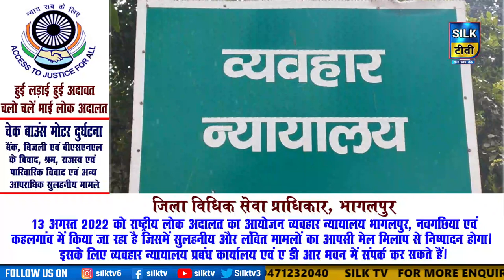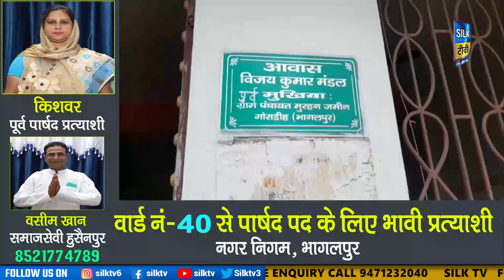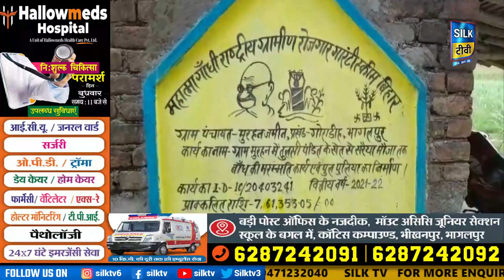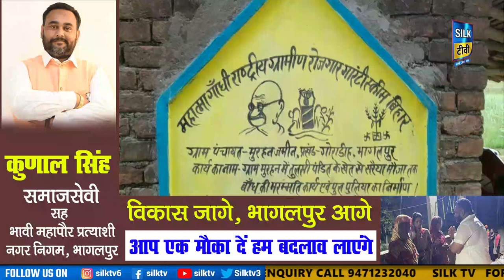SILK TV- जिले की खबरें एक साथ || 21 JULY 2022